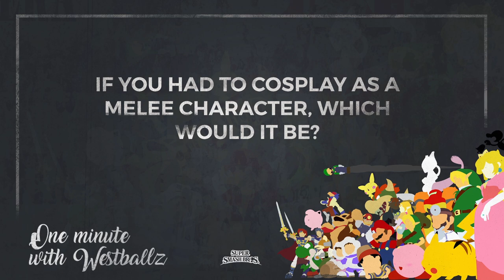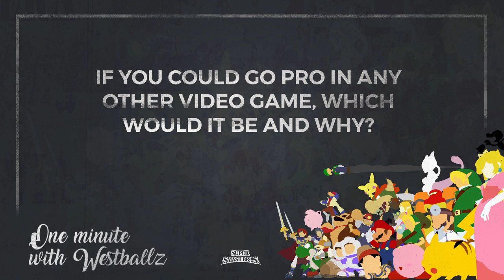G2 Esports: One Minute With Westballz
Meet Weston Dennis, better known as Westballz, our Super Smash Bros. Melee player! While we're preparing a longer video featuring Weston from Super Smash Con, learn some interesting details about him. Do you know which pancake topping Westballz likes the most, which Melee character he would cosplay or why he'd like to hang out with Bruce Lee?

Camera and script: Nick Wilson